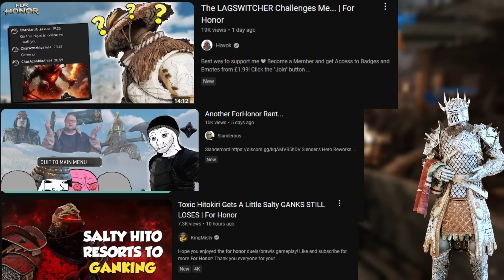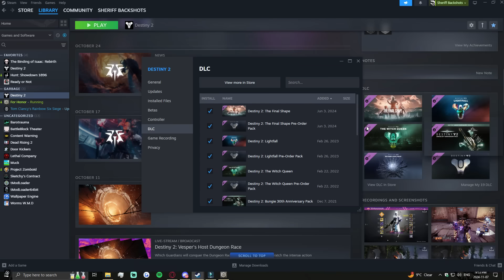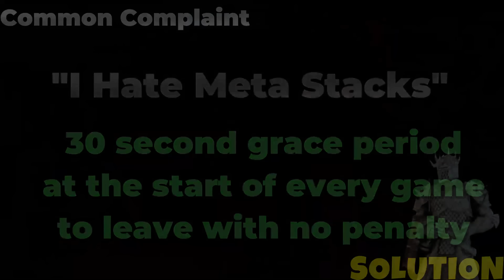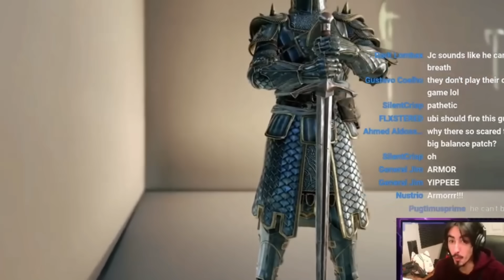THE STATE OF FOR HONOR IN 2024...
this was the LONGEST project ive ever worked on...7 hours of editing to make sure that this video is as well done as physically and mentally possible.
i tried very hard not to just complain but also give responses and solutions that could positivly effect the game and help aleviate the issues this game has.

TIMESTAMPS

0:00-1:51 THE Explination
1:52-4:13  THE BAD (Hero Skins)
4:14-6:29 Game Modes
6:30-7:50 Rage Quitting
7:51-12:01 Poor Balance Patches
12:02-13:04 Revenge
13:05-14:33 THE GOOD (art Team)
14:44-15:39 Customization
15:40- 17:04 Converted Maps+ Good stuff